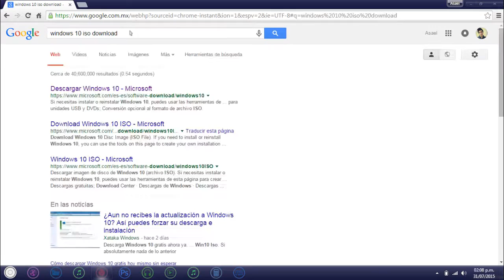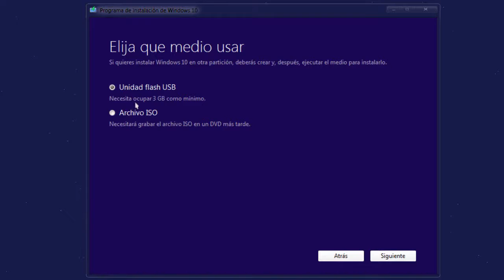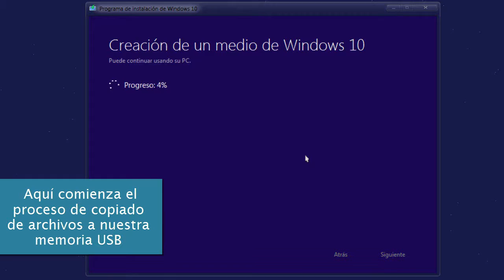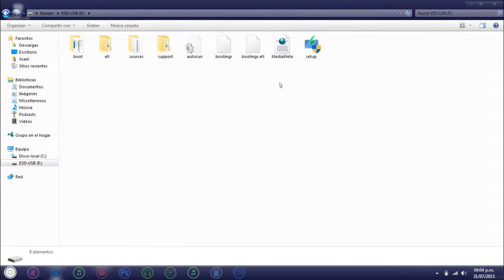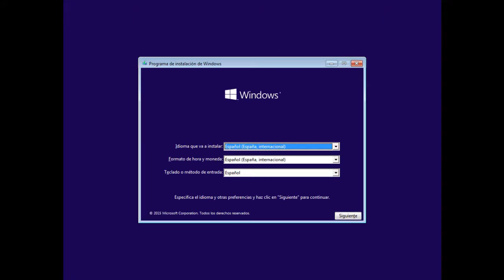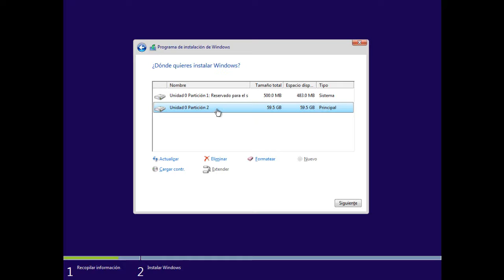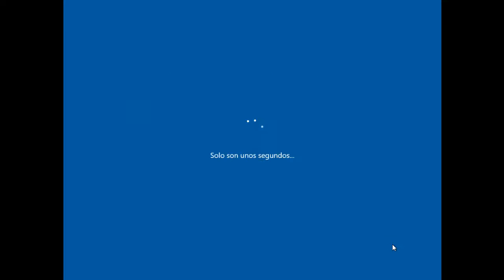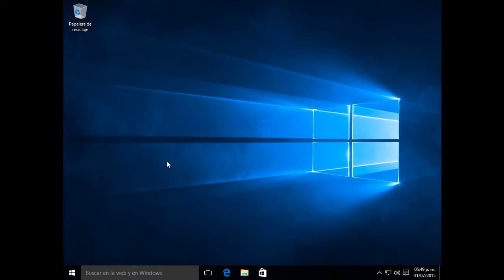Como descargar e instalar Windows 10 Pro desde una USB (32 y 64 Bits)